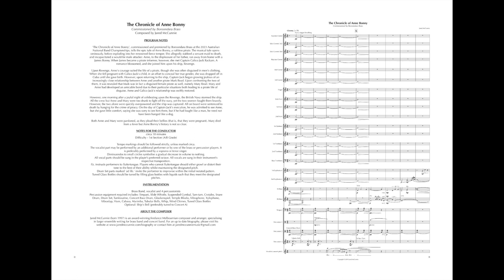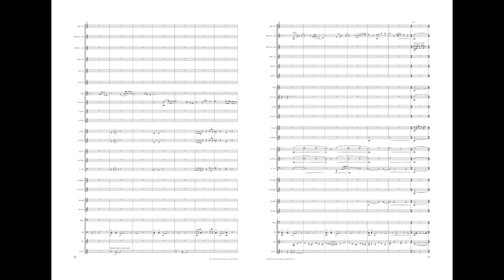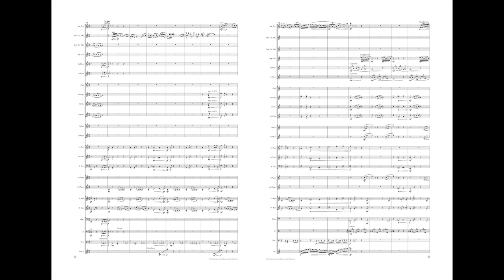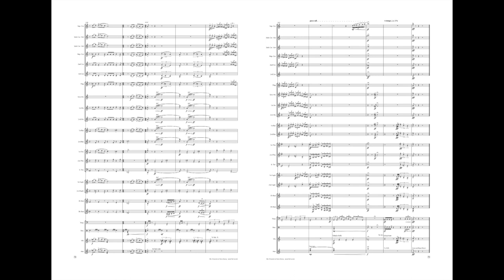The Chronicle of Anne Bonny - Jared McCunnie (Score Preview)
Audio - World Premiere Performance of 'The Chronicle of Anne Bonny' by Boroondara Brass (Musical Director - Daniel van Bergen) at the 2023 Australian National Band Championships in Newcastle
Difficulty - 1st Section+

You can purchase 'The Chronicle of Anne Bonny' for Brass Band

'The Chronicle of Anne Bonny', commissioned and premiered by Boroondara Brass at the 2023 Australian National Band Championships, tells the epic tale of Anne Bonny, a ruthless pirate. The musical tale opens ominously, before exploding into her renowned fierce temper. She allegedly stabbed a servant maid to death, and incapacitated a would-be male attacker. Anne, to the displeasure of her father, ran away from home with a James Bonny. When James became a pirate informer, however, she met Captain Calico Jack Rackam. A romance blossomed, and she joined him upon his ship, Revenge.

Upon Revenge, Anne's courage suited the life of a pirate, though she was often disguised in men's clothing. When she fell pregnant with Calico Jack's child, in an effort to conceal her true gender, she was dropped off in Cuba until she gave birth. However, upon returning to the ship, Captain Jack began growing jealous of an increasingly close relationship between Anne and another pirate Mark Read. Upon confronting the two of them, it was revealed that Mark was in fact a disguised female pirate as well, namely Mary Read. Mary and Anne had developed an amicable bond due to their particular situations both leading to a pirate life of disguise. Anne and Calico Jack's relationship was swiftly restored.

However, one morning after a joyful night of celebrating upon the Revenge, the British Navy stormed the ship. All the crew but Anne and Mary were too drunk to fight off the navy, yet the two women fought them bravely. However, the two alone were quickly overpowered and the ship was captured. All on board were sentenced to death by hanging for the crime of piracy. On the day of Captain Jack's execution, he was admitted to see Anne, but she gave little comfort, saying she was sorry to see him there, but if he had fought like a man, he need not have been hanged like a dog.
Both Anne and Mary were pardoned, as they plead their bellies (that is, that they were pregnant).

Mary died from a fever but Anne Bonny's history is not so clear.